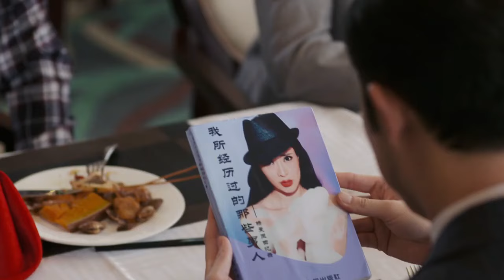❌ 博士再回北京，当初看不起他的老师都对他态度大变，还邀请他回母校任教